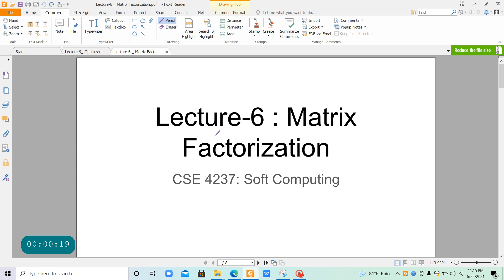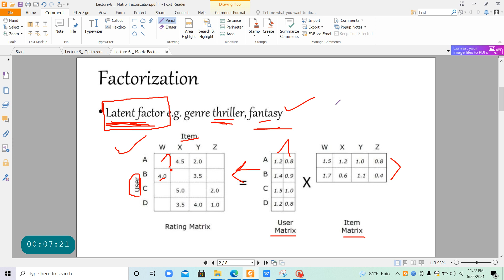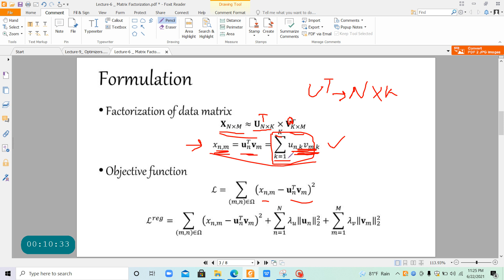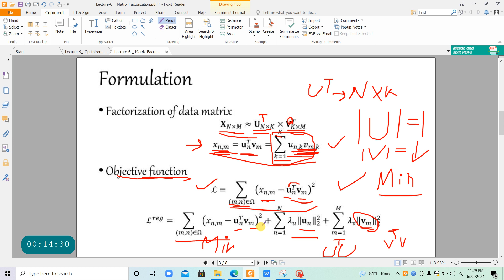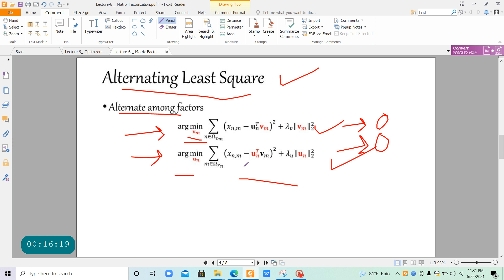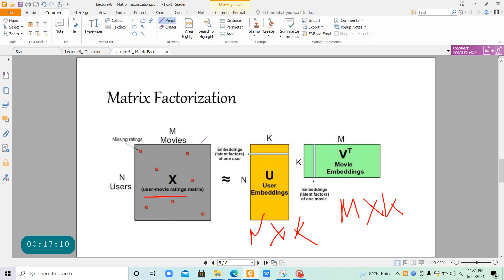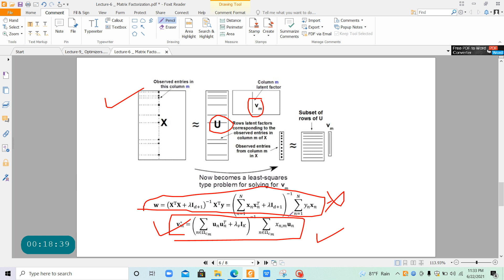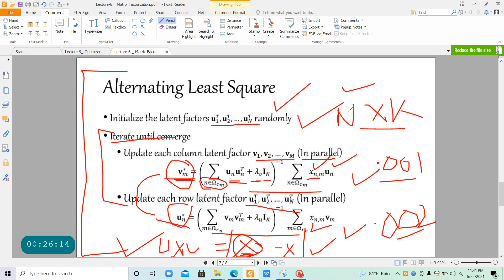Lecture 6 1